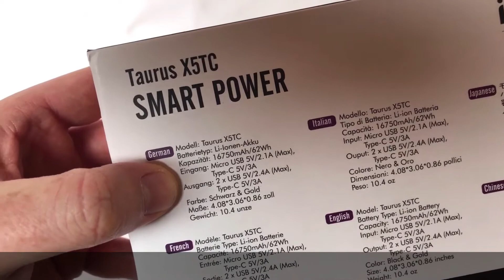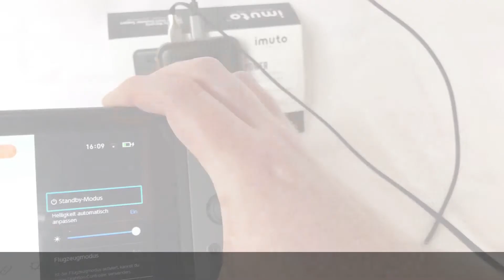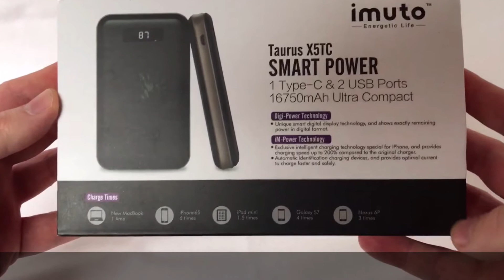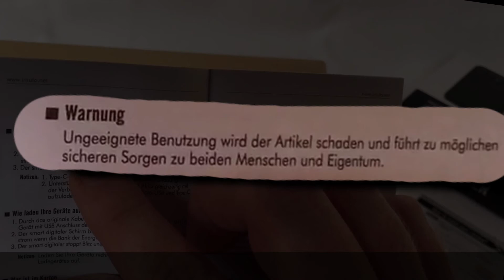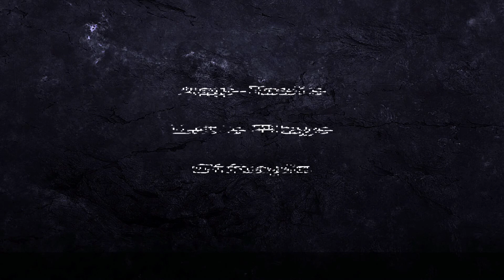UNBOXING & TEST: iMuto Taurus X5TC USB C Powerbank für Nintendo Switch, Smartphones & Macbook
Hallo zusammen! Heute präsentiere ich euch ein neues Unboxing-Video samt Test zu einer praktischen Powerbank: Der iMuto Taurus X5TC, welche sogar das neue Macbook sowie die Nintendo Switch laden kann. Die Powerbank verfügt neben einem USB-C-Anschluss auch über 2 USB-A-Anschlüsse.